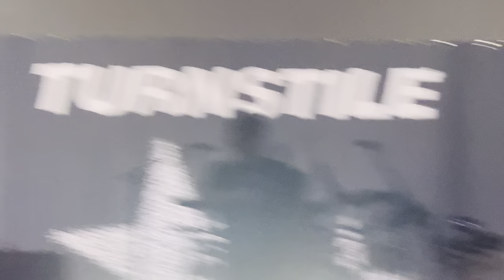Turnstile: full set / front row [Live 4K] - direct support for Blink 182 (Chicago, IL - May 6, 2023)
00:00 MYSTERY
3:03 T.L.C. (TURNSTILE LOVE CONNECTION)
5:16 ENDLESS
7:45 UNDERWATER BOI
11:37 DON'T PLAY
14:33 FLY AGAIN
18:48 Big Smile
21:03 NEW HEART DESIGN
23:47 BLACKOUT
27:43 ALIEN LOVE CALL
32:12 HOLIDAY

turnstile performing in direct support during the blink182 reunion tour
(Chicago, Illinois - May 6, 2023)